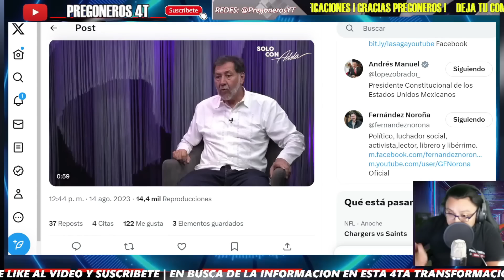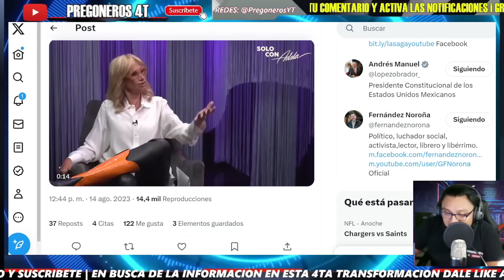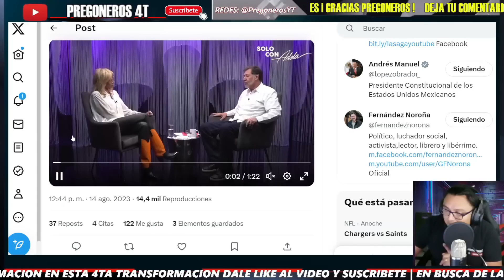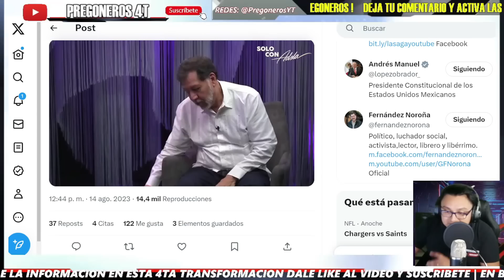¡POR DEFENDER A LORET... NOROÑA LE DA TREMENDO CALLADON A ADELA MICHA EN SU PROPIO PROGRAMA EN VIVO!